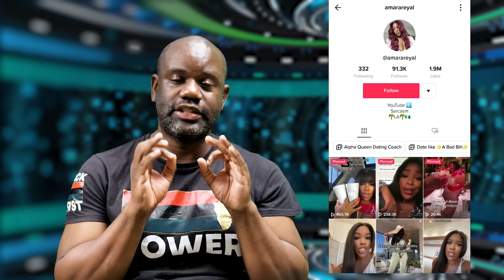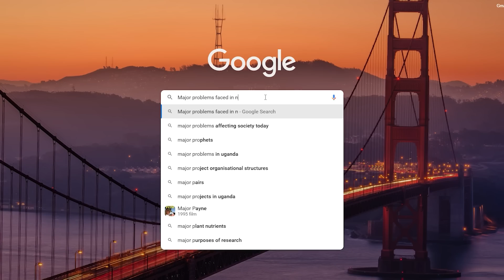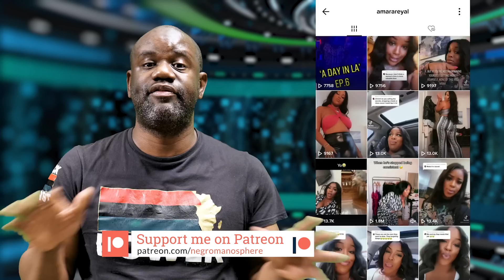Female Dating Coach Gets The Boot From Tik Tok FOR DISRESPECTING Black MEN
Guys you will NOT BELIEVE THIS! This particular tik toker has been facing so many problems for disrespecting BLACK MEN! BUT WHY???